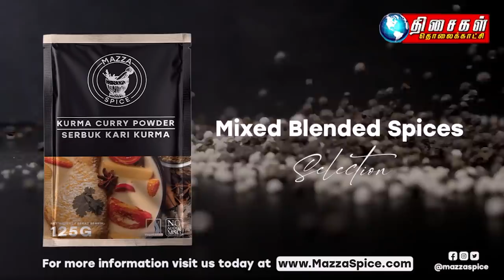Malaysia Tamil News 10pm 23.01.2022 Sivarasa labels nephew’s imminent graft charge as ‘reprisal’